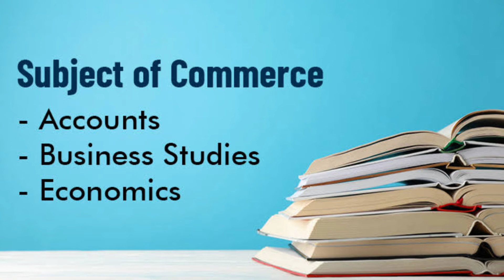Benefits COMMERCE with economics in class 12 || क्या Economics बढ़ा सकता है class12 के percentage😮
Benefits COMMERCE with economics in class 12 😮